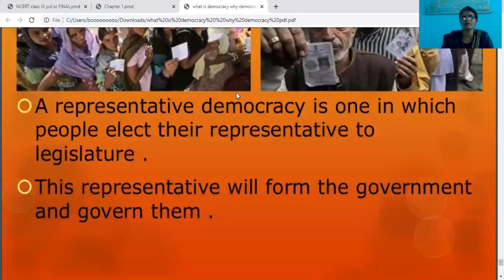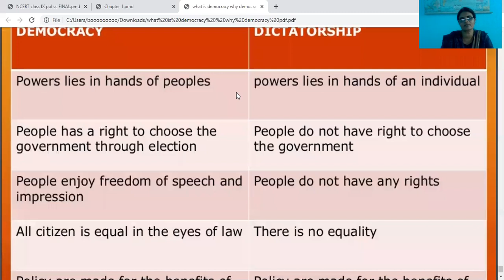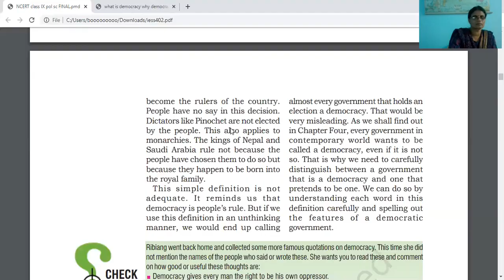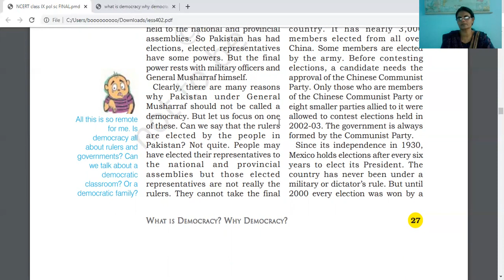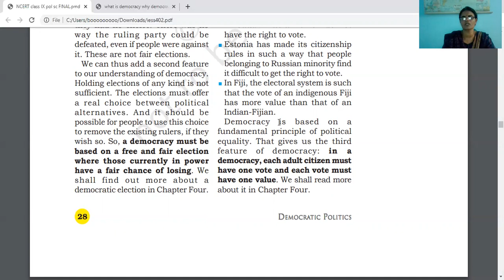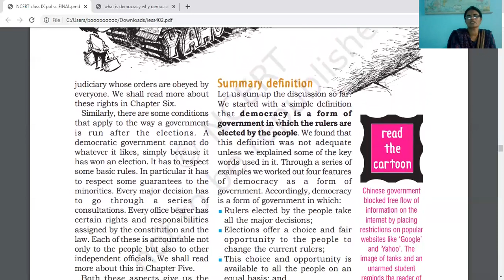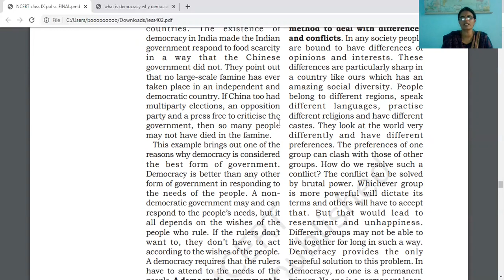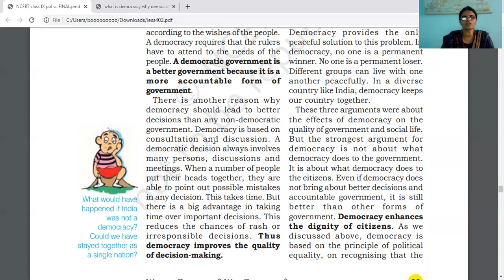Political Science Class 9 Chapter 2 - what is a democracy , why democracy? by Mrs. SHERLY .K